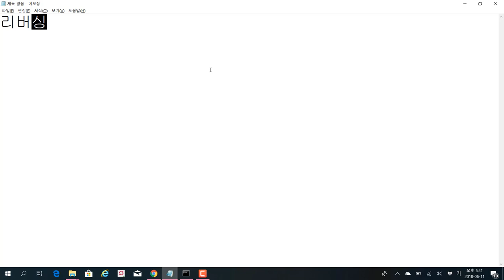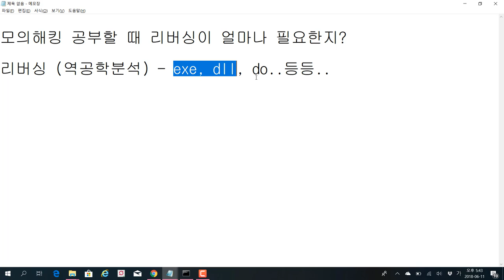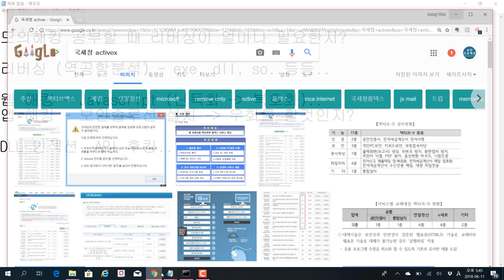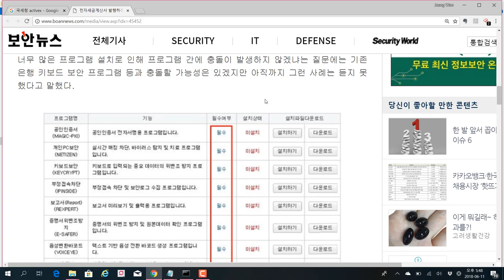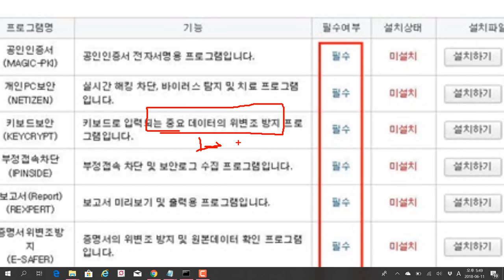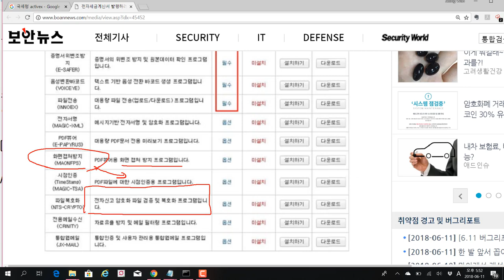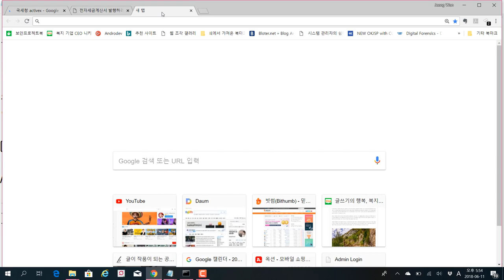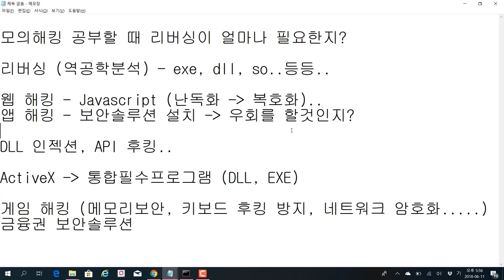(모의해킹, 리버싱) 모의해킹에서 리버싱 기법이 필요한 이유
보안프로젝트 )에서 제공하는 IT보안 강의입니다. 이번 주제는 "모의해킹에서 리버싱 기법이 필요한 이유" 입니다.